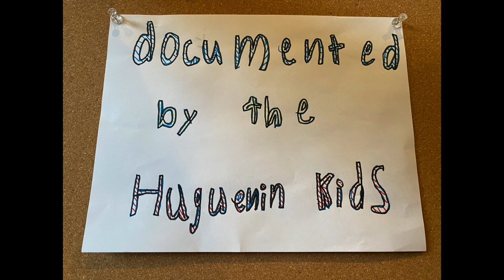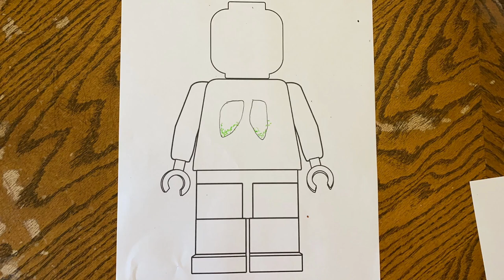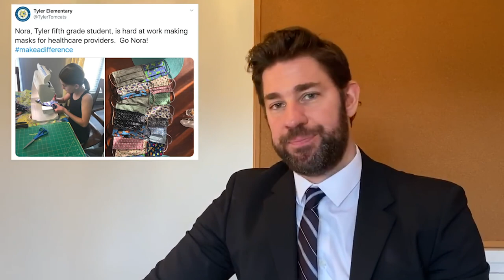Coronavirus Documentary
as told through the eyes of four siblings